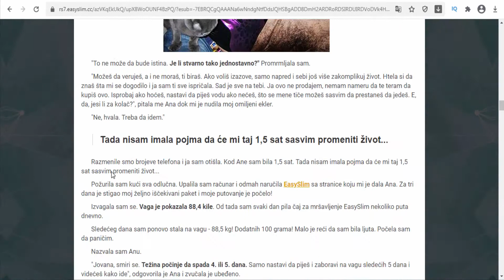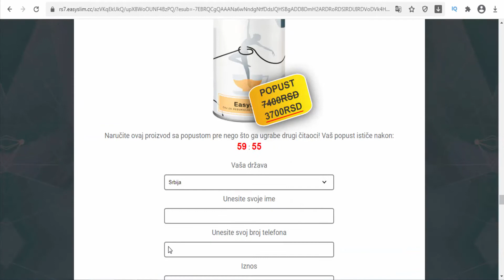Easy Slim - Serbia - Easy Slim slimming tea is a blend of medicinal herbs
Easy Slim slimming tea is a blend of medicinal herbs, a particularly balanced ratio that intensifies metabolism, promotes digestion and breakdown of fats stored in the body. Easy Slim regulates the metabolism of the body, stimulates the excretion of harmful products of metabolism and faster emptying of the intestines. Easy Slim is recommended as a diet supplement for weight loss, better digestion.